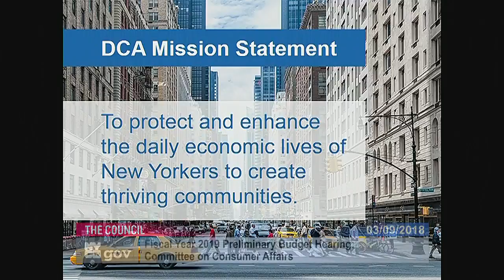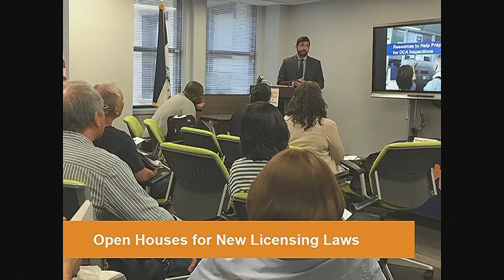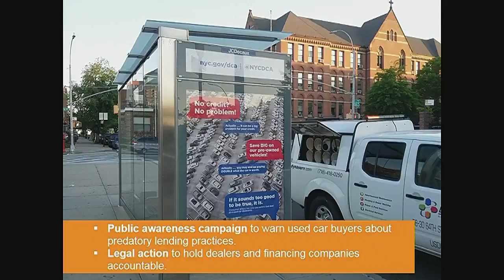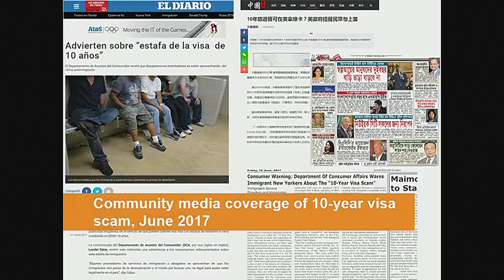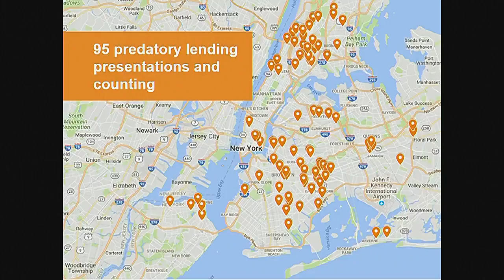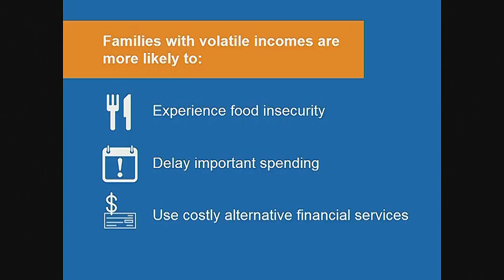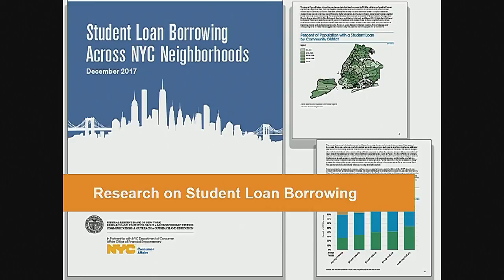Committee on Consume... NYCC PV CH COM 180309 111326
Committee on Consumer Affairs and Business Licensing 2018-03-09T00:00:00 11:00 AM Committee Room - City Hall